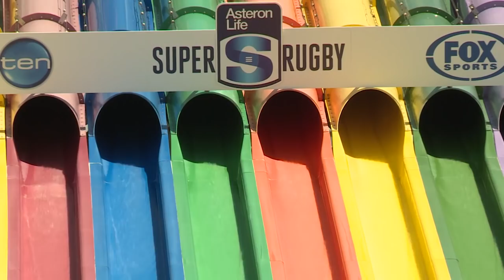QRU WELCOMES U20s COMPETITION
Reds TV caught up with Queensland Under 20s player Fred Dorrough at the Super U20s launch in Sydney.